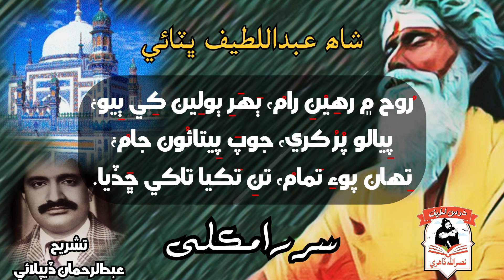Shah Abdul Latif Bhittai|Dars e Latif|سر رامڪلي جو بيت|Voice: A Rehman Deplai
رُوح ۾ رَھِيُنِ رامُ، ٻَھَرِ ٻولِينِ ڪِي ٻِيو؛
پِيالو پُرُ ڪري، جوپَ پِيتائُون جامُ؛
تِھان پوءِ تَمامُ، تنِ تَڪيا تاڪي ڇَڏيا.

🍃شاھ عبداللطيف ڀٽائي
🍃سُر رامڪلي
🍃آواز: عبدالرحمان ڏيپلائي